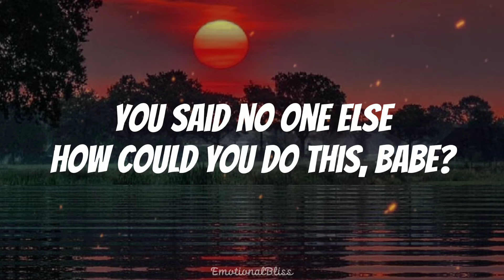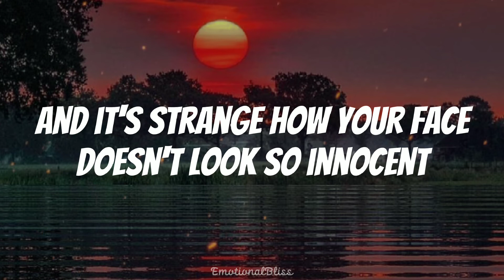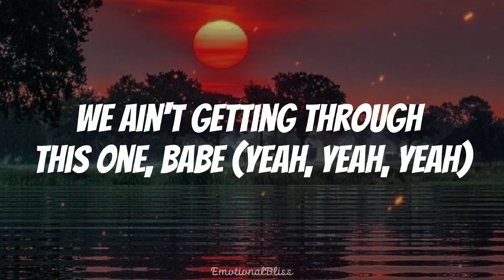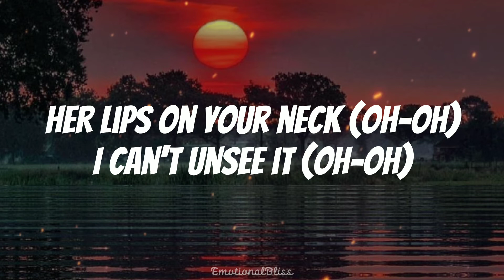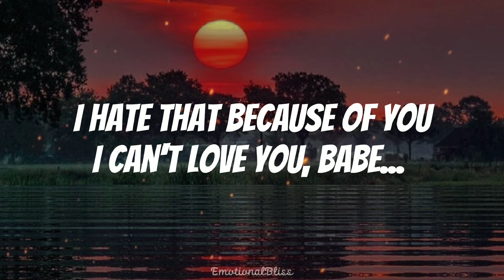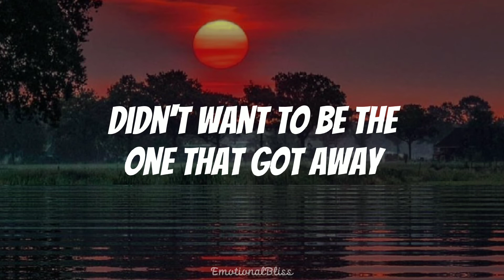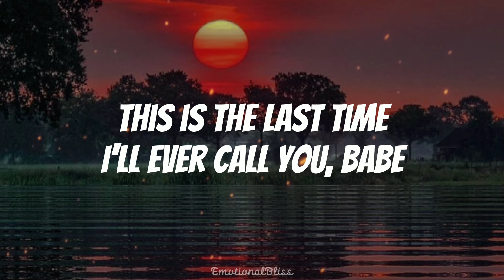Babe || Taylor Swift Version [From The Vault] (Lyrics)